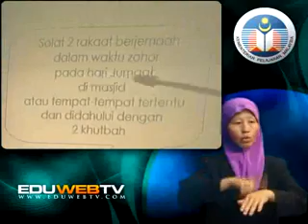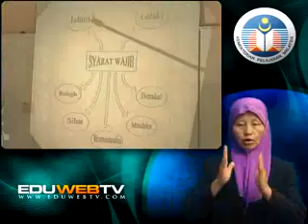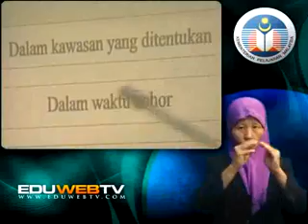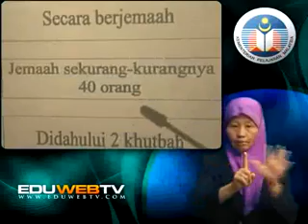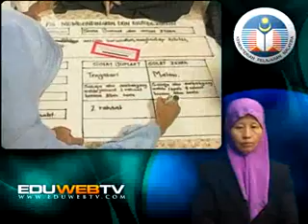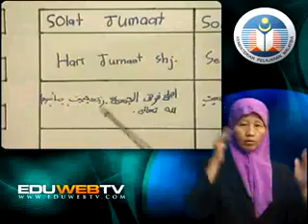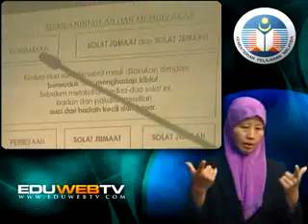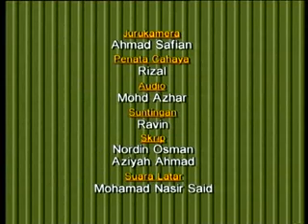EduwebTV : PEN. ISLAM TAHUN 1 - Kemahiran Kritis Dalam Pengajaran dan Pembelajaran Pendidikan Islam